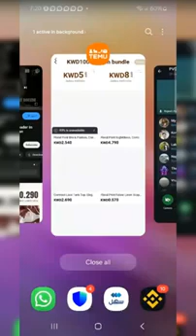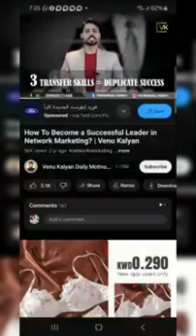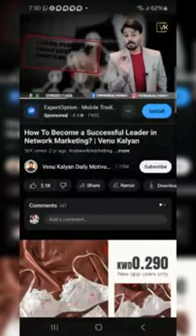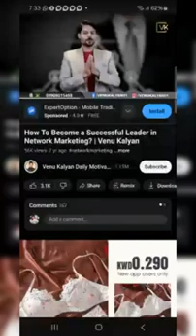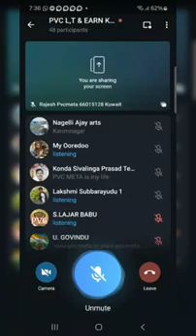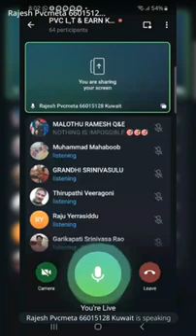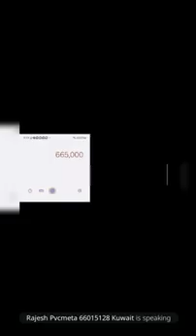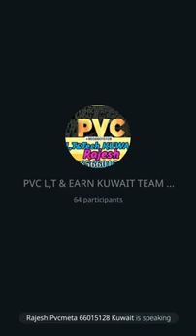PVC Meta- New Update|Telegramme Meeting